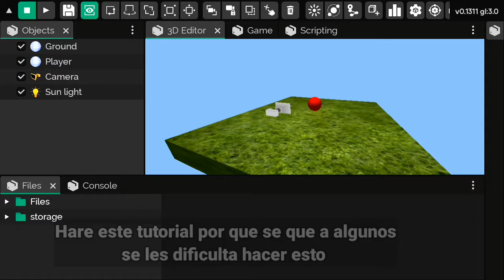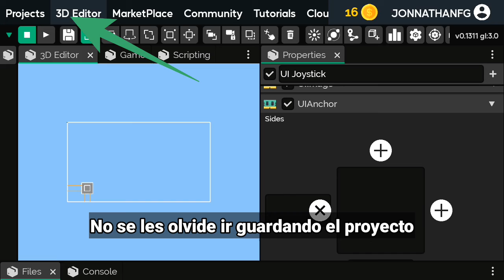Como añadir un joystick en it's magic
Hola amigos, aquí estamos con un nuevo video. Hoy les enseñare a como añadir un joystick, espero les guste

META DE SUSCRIPTORES:

▶10✅
▶▶50✅
▶▶▶100✅
▶▶▶▶Pronto 😜500
▶▶▶▶▶1.000